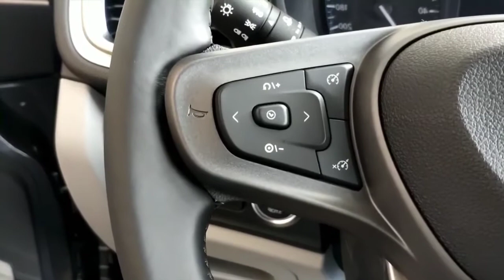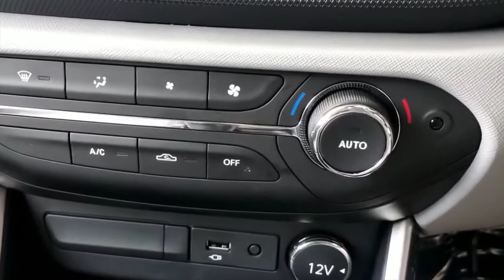Tata altroz xz vs xe comparison side by side malayalam